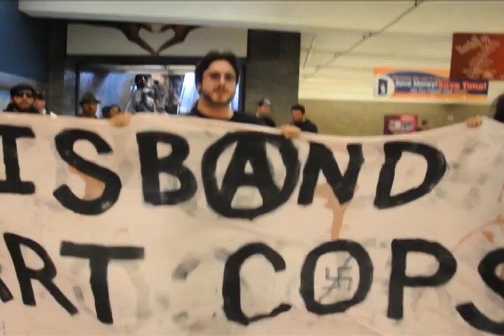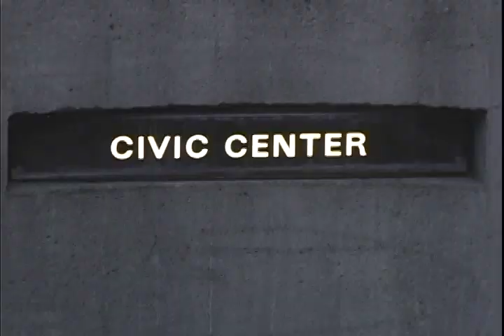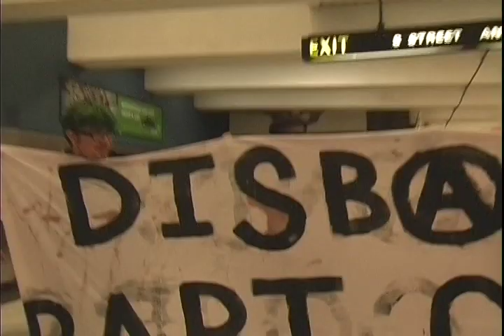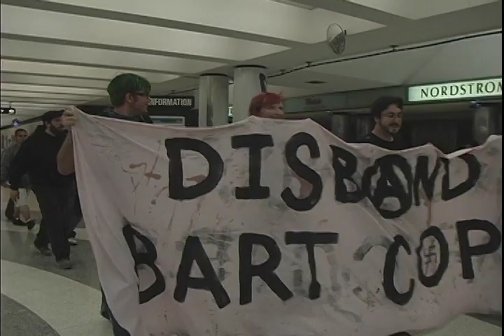opBART protest - Week 5 - September 12, 2011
For the fifth week in a row, activists gathered in downtown San Francisco to protest BART over police shootings and the agency's ongoing strategy to stifle dissent.

Although protests against BART began shortly after Charles Hill was gunned down by a BART police officer, the momentum quickly died down. But when BART boasted to the news media that they had silenced a protest by shutting down cell service in the tunnel, it ignited a new call for protest under the banner Anonymous.

For three weeks in August opBART demonstrations were derailed by a government agency that was quick to arrest activists for even raising their voices outside of the fare gates.

But even when demonstrators gathered in the so-called "Free speech zone," they found themselves encircled by police and arrested. During that September demonstration several members of the media were detained for as long as two hours, and even a reporter from the San Francisco Chronicle found herself in handcuffs.

On Monday, September 12, after taking off Labor Day from the usual protests, a small group gathered once again to continue opBART. For the first time in weeks, the police allowed the protestors to hold their demonstration without being arrested.